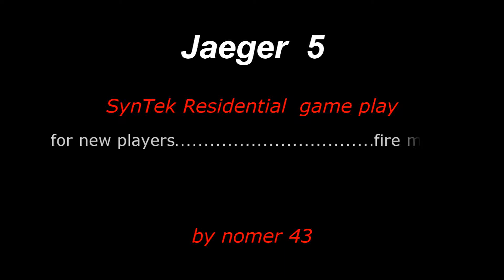[school] Урок №12. Jaeger on SynTek Residential